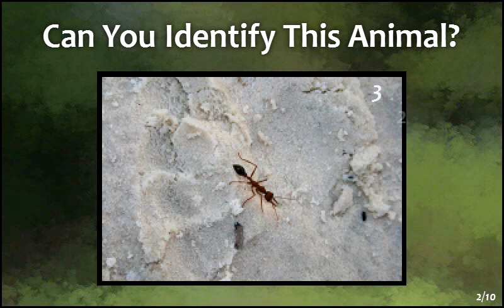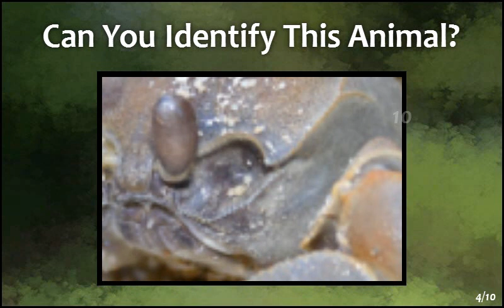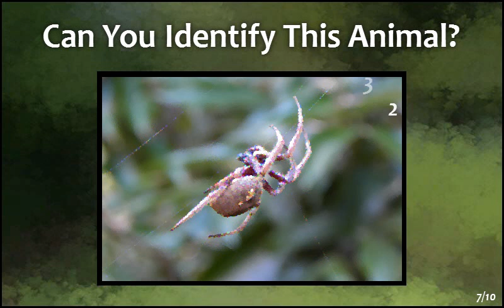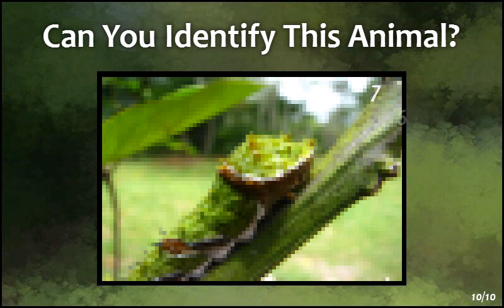What is This?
A small example of some of the effects, etc, available in KnowledgePresenter movies...